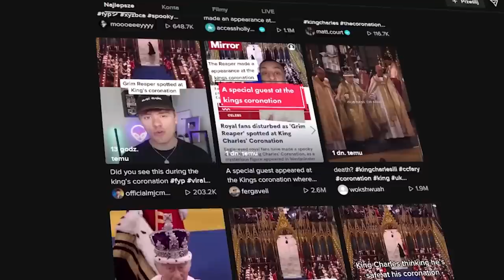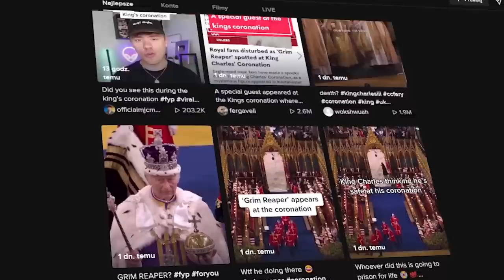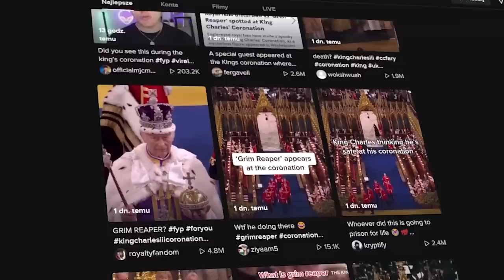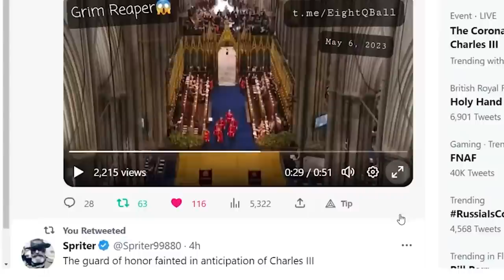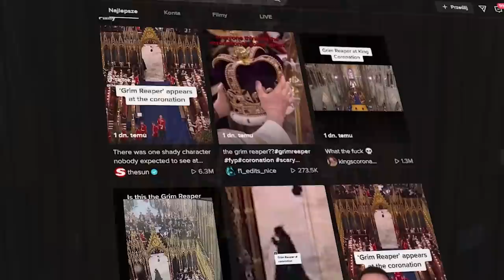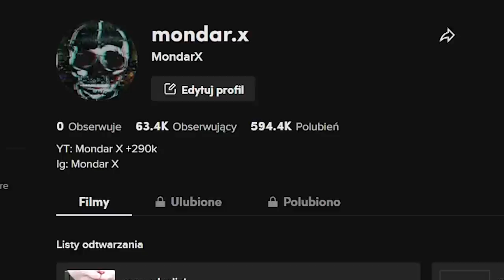O CO CHODZI Z KOSIARZEM PODCZAS KORONACJI?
Ostre dymy na Koronacji